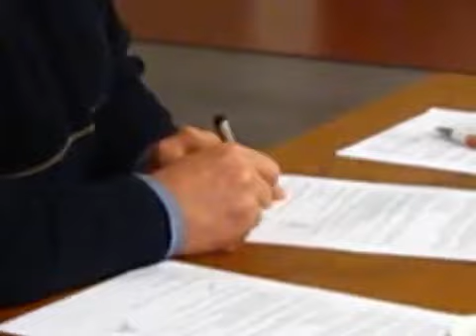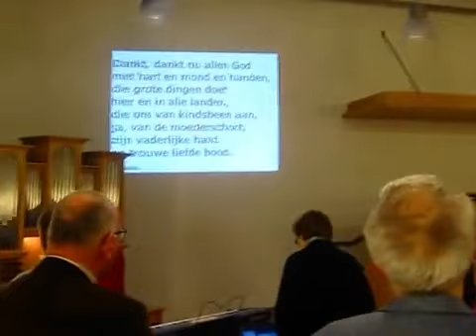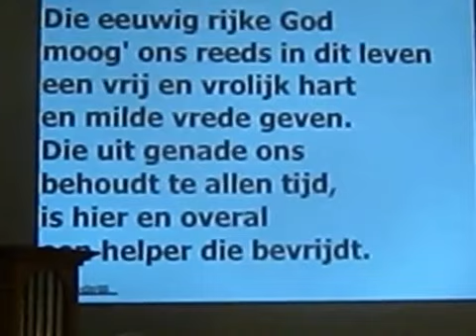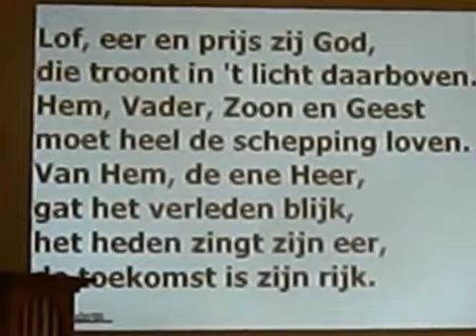Kerkenfusie CGK GKV in Mattheüskerk te Breda.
Na een lang samen-op-weg proces.